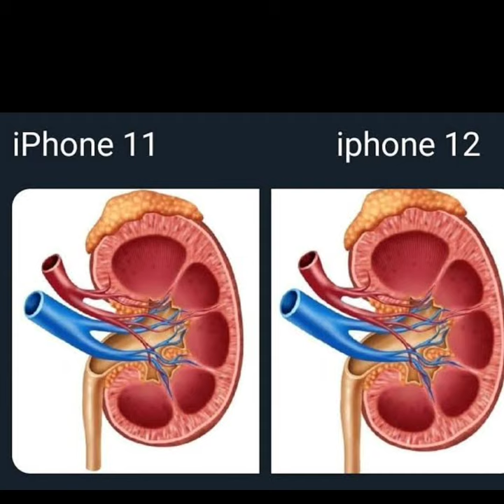iphone के लिए किडनी बेचने वाला इंसान